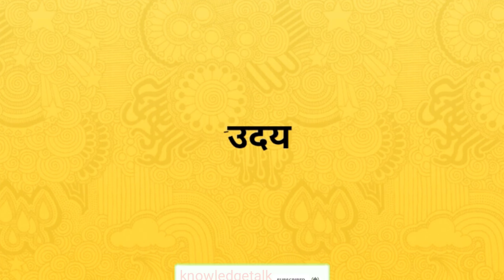अस्त का विलोम शब्द । Asth ka vilom shabd । vilom shabd in hindi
Hi

दोस्तों आज के इस वीडियो में हमलोग जानेगे की अस्त का विलोम शब्द क्या है !
अस्त के विलोम शब्द -
 उदय